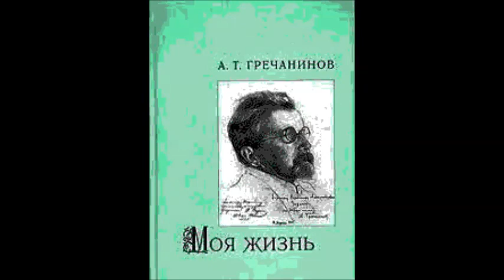Гречанинов Сцена колдовства Марины из оперы Добрыня Никитич Ирина Богачёва